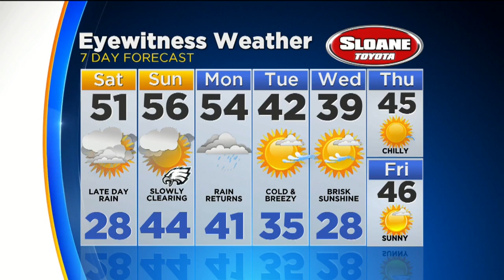Friday Evening Forecast: Tracking Weekend Rain